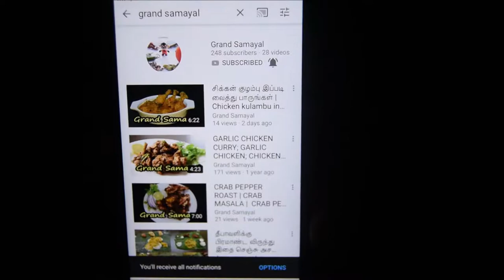மத்தி மீன் சுத்தம் செய்வது எப்படி | Mathi Meen cleaning | Perfect way to Clean Sardine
Simple & Easy Fish Cleaning